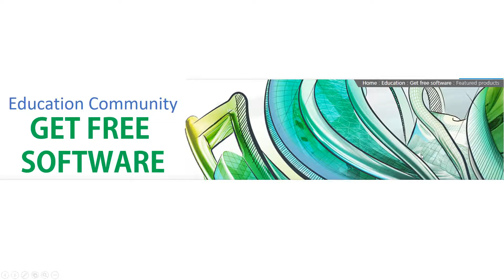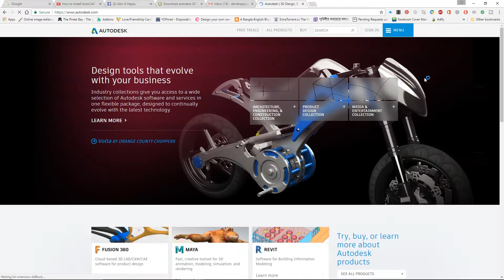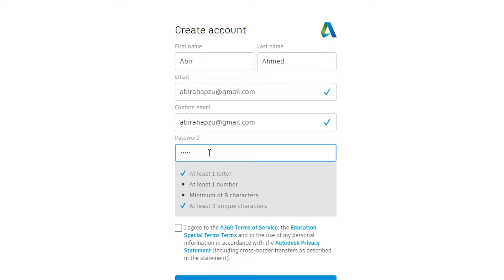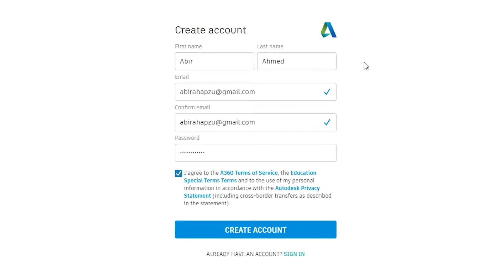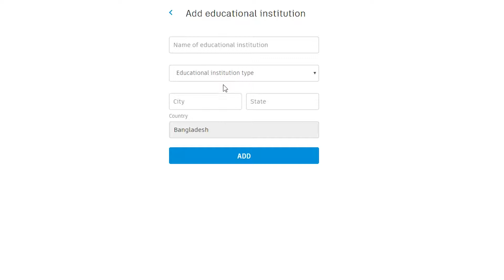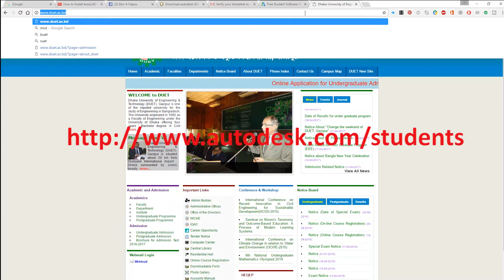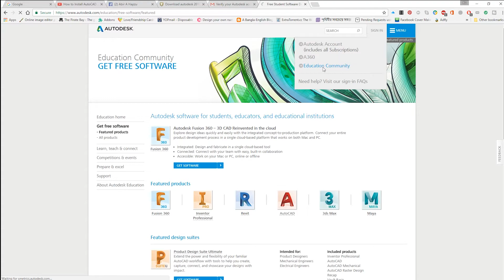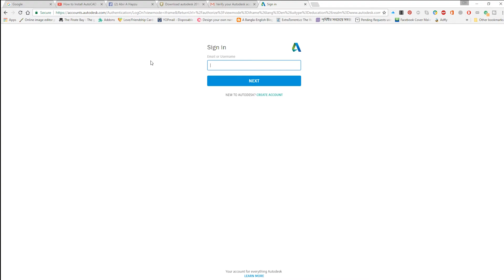How to Create AutoDesk Education Community Account | For Civil Engineer | Bangla Part - 01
এই পদ্দতি তে আপনি 3D Max, Fusion 360, Inventor Professional, Revit, Maya, Product Design Suite Ultimate, Building Design Suite, Ultimate. এই সফটওয়্যার ছাড়া আরো অনেক গুলো সফটওয়্যার ফ্রী তে ৩ বছরের লাইসেন্স পাবেন। তবে আমার বাংলা ভিডিও টিওটরিয়াল এর ধাপ গুলো আপনাকে অনুসরণ কোরতে হবে।